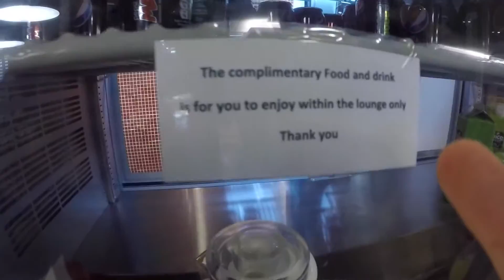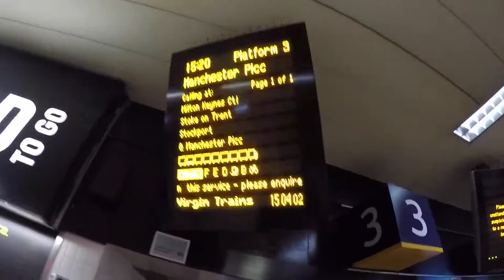Arena Tour 2017 - Day 20 - London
YV Tour 2017